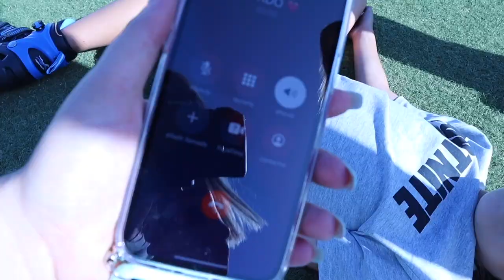**ACCIDENTE** MI HIJO TIENE UN ACCIDENTE! SE CAE Y SE ROMPE UN PIE VAMOS AL HOSPITAL